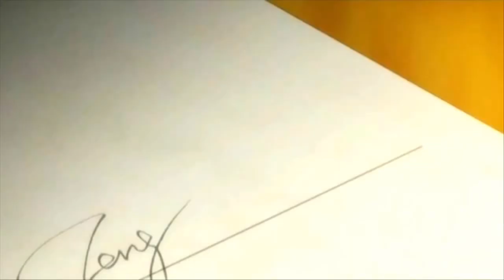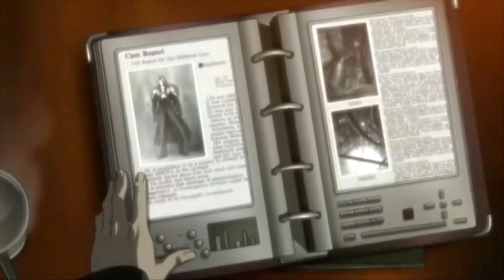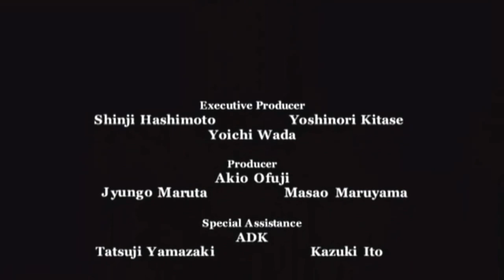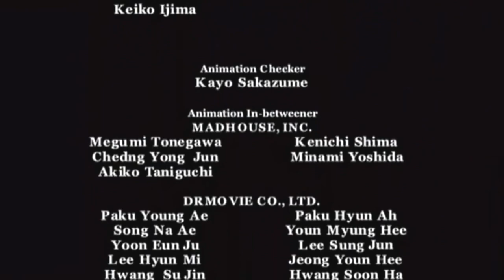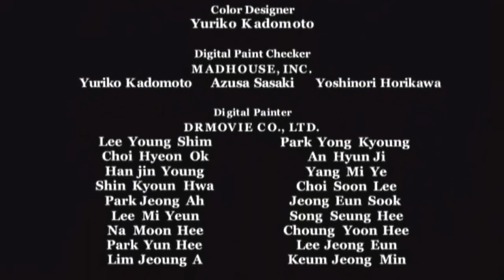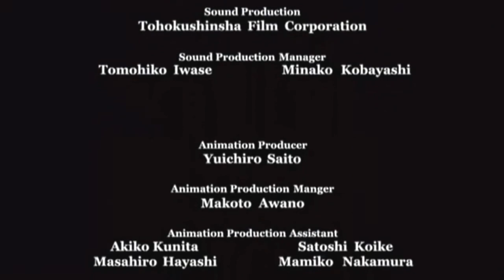อนิเมะ | FF7 ลาสท์ ออร์เดอร์ (ซับไทย ปุ่ม CC/คำบรรยาย) | ไฟนอลแฟนตาซี 7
*** แปลจากโปรแกรมอัตโนมัติ อาจมีข้อผิดพลาด ***

คำสั่งสุดท้าย: Final Fantasy VII
Final Fantasy VII Logo.jpg
Last Order Poster.jpg

โลโก้คำสั่งซื้อล่าสุดและงานศิลปะส่งเสริมการขายที่มี Zack (ด้านหน้า), Sephiroth (ตรงกลาง) และ Jenova (ด้านหลัง)
(Rasuto Ōdā -Fainaru Fantajī Sebun-)
แนวแฟนตาซีแอ็คชั่นนิยายวิทยาศาสตร์ cyberpunk
ภาพเคลื่อนไหววิดีโอต้นฉบับ
กำกับโดย Morio Asaka
ผลิตโดย Masao Maruyama
Jungo Maruta
Akio Ofuji
เขียนโดยบทภาพยนตร์:
Kazuhiko Inukai
Kazushige Nojima
เรื่องเดิม:
Hironobu Sakaguchi
Kazushige Nojima
เพลงของ Takeharu Ishimoto
Studio Madhouse (ผลิตภาพเคลื่อนไหว)
Square Enix (การผลิต)
ได้รับอนุญาตจาก Sony Pictures Home Entertainment
เผยแพร่เมื่อ 14 กันยายน 2548 (ญี่ปุ่น)
20 กุมภาพันธ์ 2550 (อเมริกาเหนือ)
รันไทม์ 25 นาที
Wikipe-tan face.svg อะนิเมะและมังงะพอร์ทัล

คำสั่งสุดท้าย: Final Fantasy VII (Rasuto Ōdā -Fainaru Fantajī Sebun-) ย่อมาจาก Last Order หรือ LO เป็นอนิเมชั่นวิดีโออนิเมชั่นดั้งเดิมของญี่ปุ่น (OVA) ที่ผลิตโดย Madhouse และเปิดตัวโดย Square Enix กำกับโดย Morio Asaka และอำนวยการสร้างโดยมาซาโอะมารุยามะ, Jungo Maruta และ Akio Ofuji เท็ตสึยะโนมูระทำหน้าที่เป็นผู้กำกับกำกับ OVA เป็นเกมสลับสองฉากสุดท้ายในปี 1997 เกม Final Fantasy VII ได้รับการปล่อยตัวในประเทศญี่ปุ่นกับ Advent Pieces: Limited รุ่นพิเศษของภาพยนตร์ Final Fantasy VII: Advent Children และเป็นคุณสมบัติโบนัสในอเมริกาเหนือ

Last Order มีความเกี่ยวข้องกับการรวบรวม Final Fantasy VII, ชุด prequels และภาคต่อของ Final Fantasy VII ดั้งเดิมแม้ว่าจะไม่ได้มีการรวบรวมอย่างเป็นทางการหรือแคนนอนภายใน OVA ยังมีการรวมอยู่ในคู่มือแนะนำอย่างเป็นทางการ Fantasy VII รวมถึงเกม Before Crisis: Final Fantasy VII, Dirge of Cerberus: Final Fantasy VII และ Crisis Core: Final Fantasy VII เช่นเดียวกับภาพยนตร์ Final Fantasy VII: Advent Children และคอลเลกชันของเรื่องสั้นระหว่างทาง Smile ออเดอร์สุดท้ายของซาวด์แทร็กถูกปล่อยออกมาพร้อมกับเพลง Before Crisis และเลือกเพลงต่อมาได้รับการรีมิกซ์สำหรับ Crisis Core OVA ถูกสร้างขึ้นเนื่องจากความสำเร็จของการโฆษณาเชิงพาณิชย์สำหรับ Before Crisis ด้วยการผลิตยาวนานถึงหกเดือน

พล็อตของ Last Order ดึงดูดเหตุการณ์สองเหตุการณ์ที่เกิดขึ้นก่อนเหตุการณ์หลักของ Final Fantasy VII เรื่องราวหนึ่งหมุนรอบเหตุการณ์ Nibelheim ที่เน้น Zack Fair, Cloud Strife, Sephiroth และ Tifa Lockhart เหตุการณ์อื่น ๆ ดังต่อไปนี้ Zack และ Cloud จาก megacorporation Shinra OVA ตัดกลับไปกลับมาระหว่างเหตุการณ์ทั้งสองนี้เชื่อมโยงโดยคำบรรยายของผู้นำเติร์ก Tseng และการสะท้อนของเขาในเหตุการณ์ Nibelheim เดิมทีตั้งใจจะเน้น Zack คำสั่งสุดท้ายเน้นความรู้สึกและตำแหน่งของ บริษัท ใน Shinra รวมถึงค่านิยมทางศีลธรรมของเขา

ถึงแม้ว่า 77,777 สำเนาของ Advent Pieces: Limited ที่วางจำหน่ายในญี่ปุ่นจะขายออกไปล่วงหน้าหลายเดือนก่อนวันวางจำหน่ายอย่างเป็นทางการ Last Order ได้รับการตอบกลับจากแฟน ๆ เนื่องจากมีการเปลี่ยนแปลงเนื้อหาและการนำเสนอจากเกม Final Fantasy VII ดั้งเดิมและเนื่องจาก สิ่งนี้ลูกเรือที่ทำงานใน Crisis Core หลีกเลี่ยงการสร้างฉากบางฉากจากลำดับสุดท้าย
พื้นหลัง [แก้ไข]

ออร์เดอร์สุดท้ายสำรวจสถานการณ์ที่แสดงและอ้างอิงภายใน Final Fantasy VII และชื่อการรวบรวมอื่น ๆ [1] โลกแห่ง Final Fantasy VII เรียกว่า "ดาวเคราะห์" ขึ้นอยู่กับการเอาชีวิตรอดจากการไหลของพลังงานวิญญาณที่เรียกว่าไลฟ์สตรีม 2] [3] Megacorporation Shinra ในที่สุดก็ขึ้นสู่อำนาจและเริ่มสกัด Lifeest ผ่านเครื่องปฏิกรณ์ Mako ฆ่าดาวเคราะห์ [4] Shinra ใช้ Mako เป็นแหล่งพลังงาน [5] และจัดการความแข็งแกร่งและความสามารถขององค์กรทหารของพวกเขา ทหาร [6] Sephiroth ถือเป็นสมาชิกที่แข็งแกร่งที่สุดของ SOLDIER ถูกส่งไปตรวจสอบเครื่องปฏิกรณ์ Mako ในเมือง Nibelheim อันเงียบสงบและมาพร้อมกับทหาร Zack และ Grunts สองคนหนึ่งในนั้นคือ Cloud [7] [8 ] ในขณะนั้น Sephiroth ใช้เวลาส่วนใหญ่อ่านที่ Shinra Mansion ซึ่งก่อนหน้านี้เคยถูกใช้โดยนักวิทยาศาสตร์ Shinra Hojo เพื่อทำการทดลองผ่านสมุดบันทึกของ Hojo Sephiroth มาเพื่อเรียนรู้เกี่ยวกับอดีตของเขาซึ่งเขาถูกฉีดด้วย Jeno เซลล์ของ va ดาวเคราะห์ที่เคยอาศัยอยู่โดย Cetra (หรือ "Ancients") ซึ่งเกือบจะถูกทำลายโดย Jenova ซึ่งเป็นมนุษย์ต่างดาวที่มีชีวิตอยู่บนโลกเมื่อ 2,000 ปีก่อนชนกับดาวเคราะห์และเริ่มติดเชื้อ Cetra ด้วยไวรัส [9] ] เมื่อ Jenova ถูกค้นพบโดยทีมวิทยาศาสตร์ Shinra มันถูกระบุว่าผิดพลาดเป็น Cetra ซึ่งทำให้ Sephiroth เชื่อว่าเขาเป็น Cetra และมนุษย์ได้ทรยศบรรพบุรุษของเขา [10] [11]